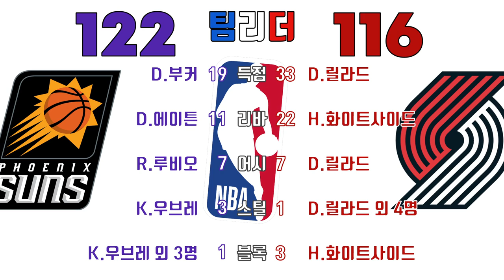[매일NBA] 피닉스 vs 포틀! "태양신" 데빈 부커와 "데임" 데미언 릴라드의 피말리는 듀얼!!! /2019.12.31/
12월 31일 펼쳐졌던
피닉스 선즈 vs 포틀랜드 트레일 블레이저스 경기 하이라이트입니다!